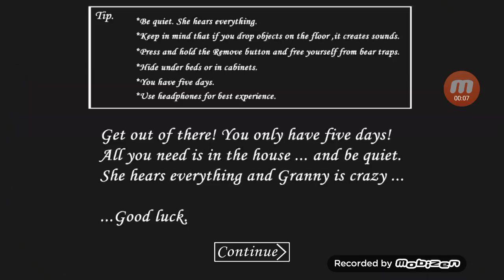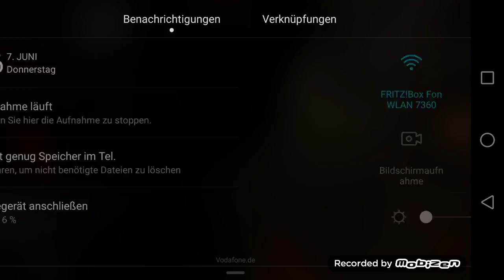FLIEGENDER KRUG, FALSCH PLAZIERTER TISCH UND BÄRENFALLEN TEDDY(GRANNY)